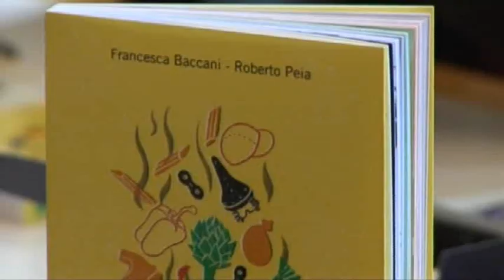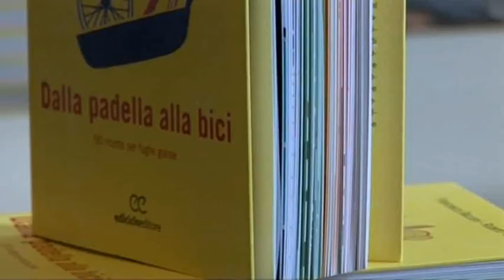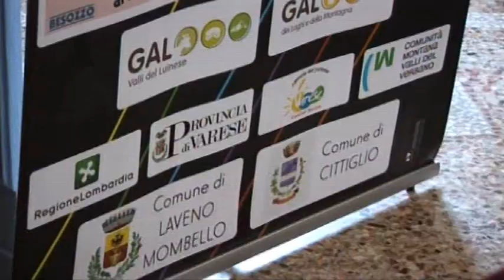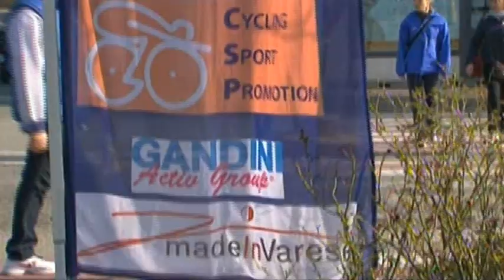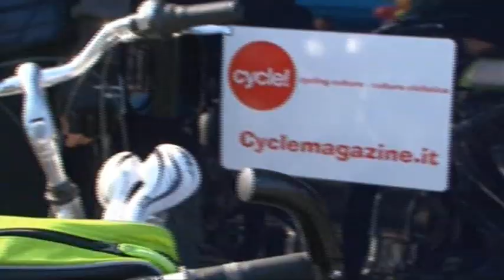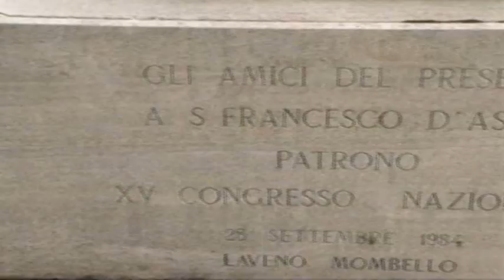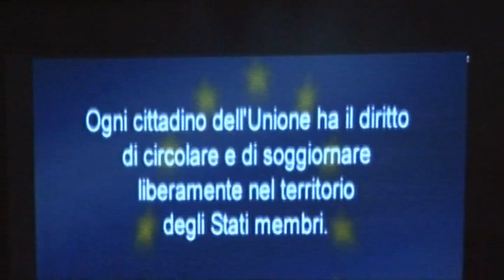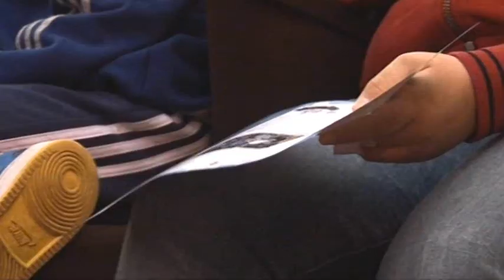Sportissimo: eventi collaterali alla tappa di Coppa del Mondo femminile a Cittiglio (VA)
Eventi collaterali alla tappa di Coppa del Mondo femminile a Cittiglio (VA): presentazione del libro "dalla padella alla bici" e iniziativa "pedala in sicurezza". Servizio di Angelo Gaudenzi